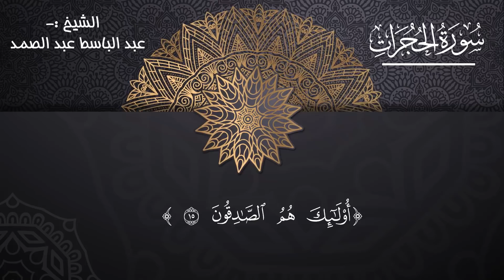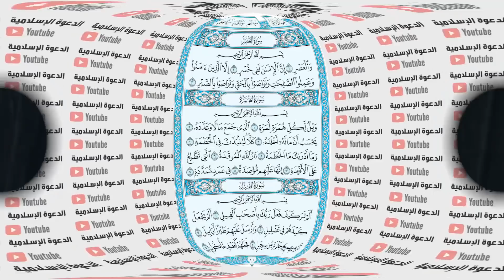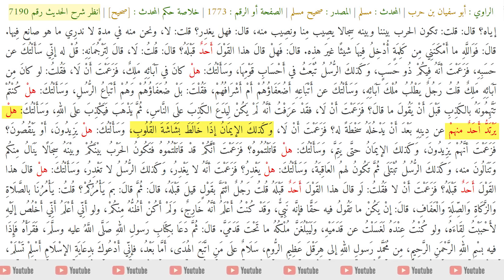أخلاقيات من الحجرات 21 - حقيقة الإيمان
سلسلة: أخلاقيات من الحجرات
الحلقة 21 - حقيقة الإيمان